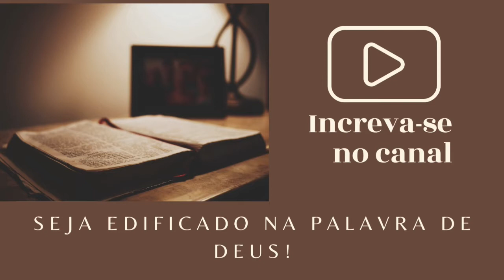A Teologia de Emil Brunner